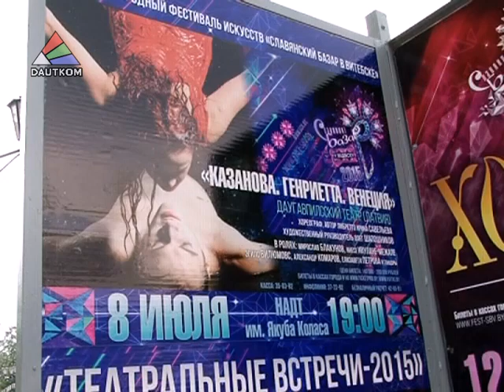Дпаугавпилс на "Славянском базаре - 2015"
С 7 до 15 июля в Витебске проходит знаменитый  фестиваль искусств. Приглашение на него всегда получает и город-побратим – Даугавпилс. Что на сей раз мы показываем на международном форуме искусств? Смотрите в репортаже отдела общественных отношений и маркетинга Даугавпилсcкой городской думы.